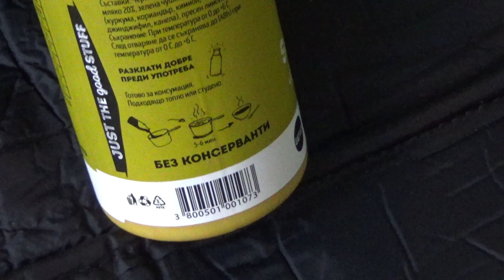Rocket Food Space Soup 325 ml Unboxing and Test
Unboxing and test of Rocket Food Space Soup 325 ml. Soup is with Red Lentils and Cocoa. After unboxing the soup was tasted and drank.